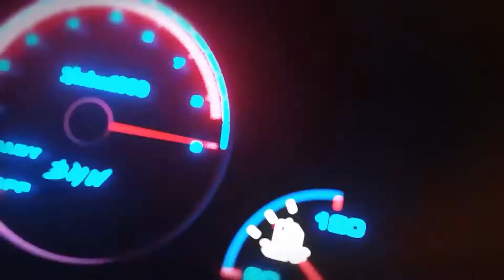Forza horizon 5 -Forza horizon 5 gameplay -xbox series s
Forza horizon 5 -Forza horizon 5 gameplay -xbox series s | Steering wheel logitech g 923gameplay .